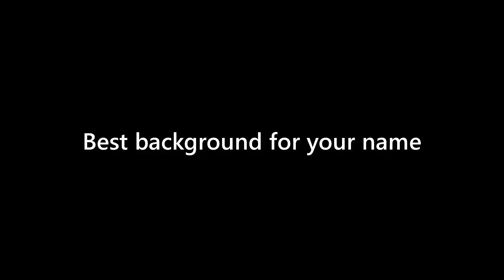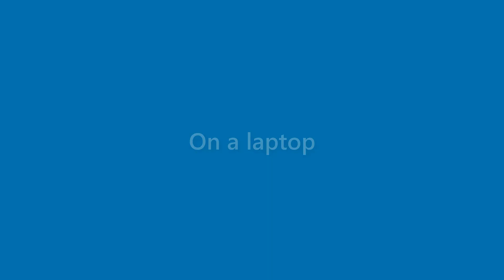Daisy Shepherd - appearance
Name Look - Daisy Shepherd - appearance. In this video we present "Daisy Shepherd" name look and feel in various scenarios.
This video will cover:
How does "Daisy Shepherd" look as a personal letterhead?
How does "Daisy Shepherd" look on a business card?
How does "Daisy Shepherd" look on a computer/laptop screen?
How does "Daisy Shepherd" look with different background colors?
How does "Daisy Shepherd" look with various fonts?